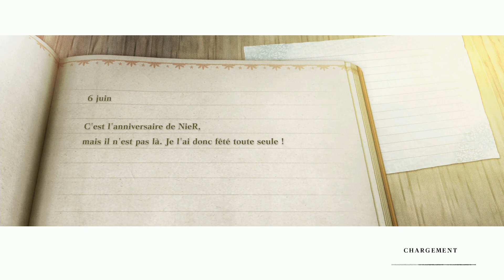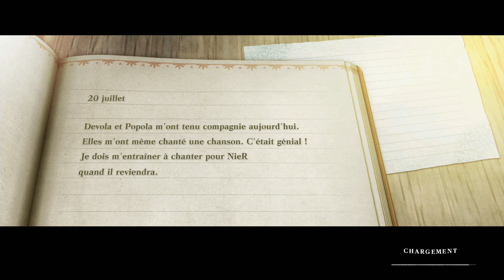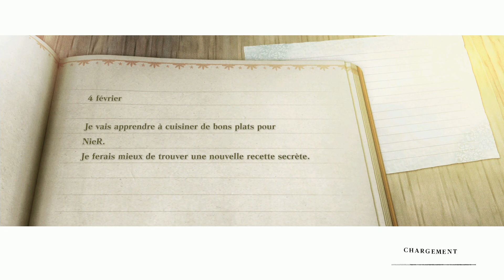[PS4] NieR Replicant 1.22 VASTF - part 6- Helping The Air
Related Links

If you wish a video or a walkthrough, check before the finished games

■ Finished game
-- Kamen Rider Games

This video was made with XSplit Broadcaster and a PS4 Pro.